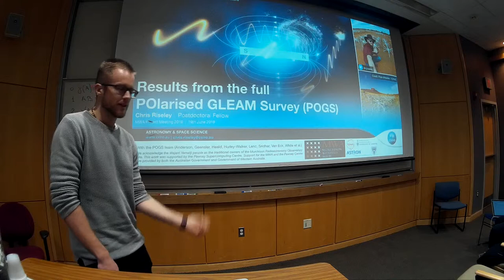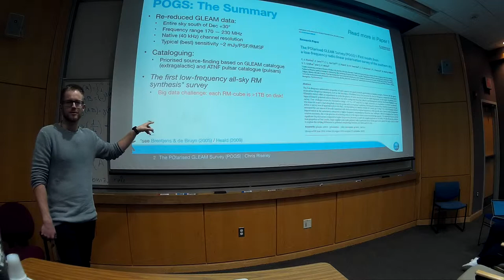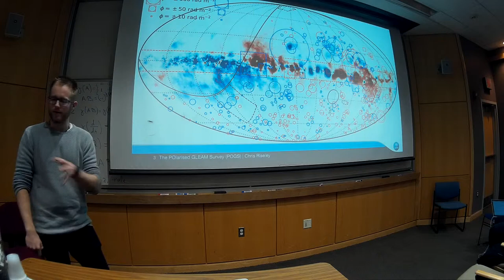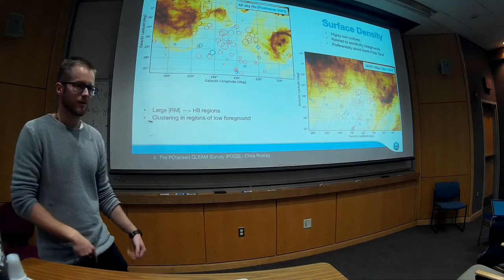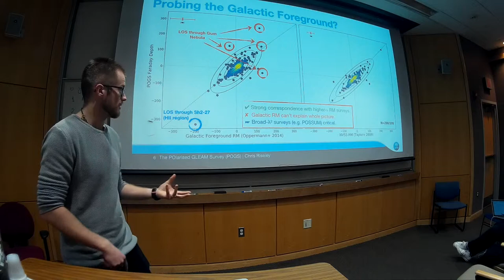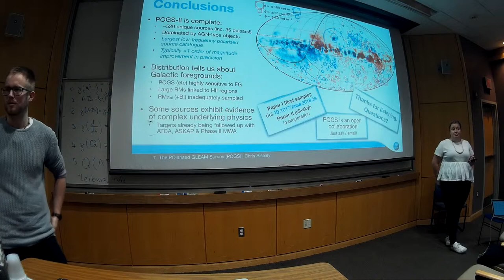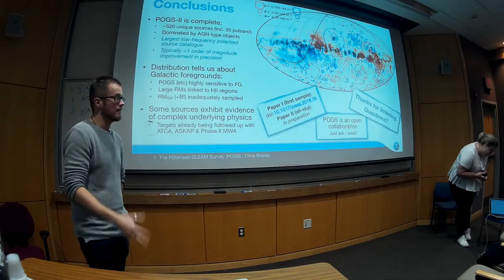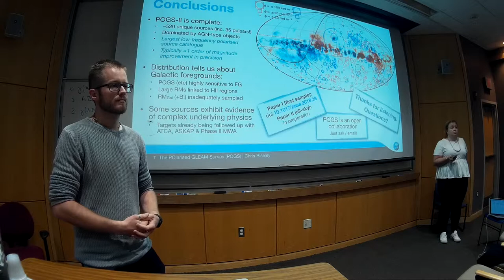MWA Conference 2019: Results from the Full Polarized GLEAM Survey (Chris Riseley)